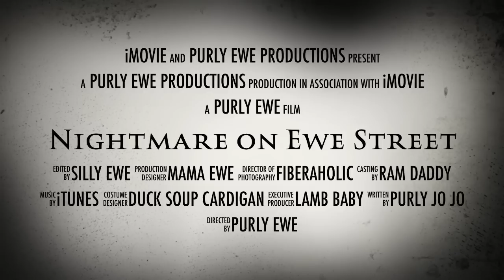"Nightmare on Ewe Street" Ewe Clip Commercial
Enjoy this Halloween themed commercial for the Ewe Clip!